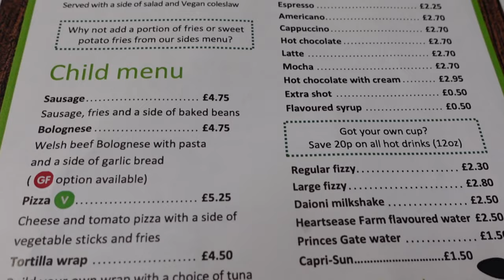Folly Farm Adventure Park & Zoo | January 2022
Join us as we visit Folly Farm Adventure Park & Zoo for the first time of many this year.

Folly Farm is most definitely Wales' best family day out and our absolute favourite local attraction.

We visited on a very cold day in January 2022 so it was lovely and quiet but most of the animals were keeping warm in their homes.

As you can tell by the title, Folly Farm isn't just a farm; it's also a zoo and home to an indoor vintage funfair. Along with beautifully themed play areas, it really is such a fun place to visit.

📍Folly Farm Adventure Park And Zoo, Begelly, Pembrokeshire, SA68 0XA
🚗 Free on site parking
🥪 Loads of places to pick up food and refreshments
🎡Indoor and outdoor funfair (rides are an upcharge attraction)

❤️LIKE and SAVE for future reference
❤️SHARE this vlog to your socials to show your friends and family.
❤️TAG us on Instagram (@thereesfamilyadventures) if you visit and use our hashtag

Hello there, and welcome to The Rees Family Adventures.

We are Stacey (the one you will be talking to), Craig, Natalia, Amelia and Florrie; a family of 5 from South Wales who love adventures and are here to share our days out (theme parks, zoos, attractions and hiking in particular), days in and our home education journey.

Our aim with this channel is to share our days out and experiences through our eyes. We are not videographers, nor do we have the gift of the gab and all of the facts about the places we visit - we are just a real family, sharing real experiences and trying to have as much fun as possible.

Chapters:
00:00 - Intro
01:09 - Lions at Folly Farm (Pride of Pembrokeshire)
02:05 - Rhino at Folly Farm
02:18 - Meerkat at Folly Farm
02:27 - Where To Eat at Folly Farm
03:22 - Folly Farm Indoor Vintage Funfair
07:41 - Jolly Barn at Folly Farm
10:29 - Crocodiles at Folly Farm
10:37 - Sloths at Folly Farm
11:13 - Penguins at Folly Farm
11:51 - Giraffe at Folly Farm